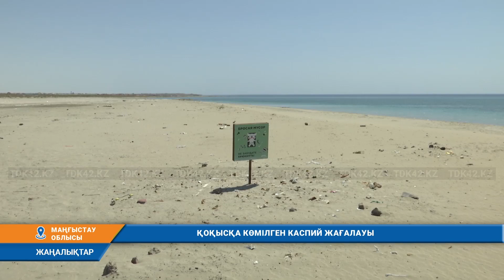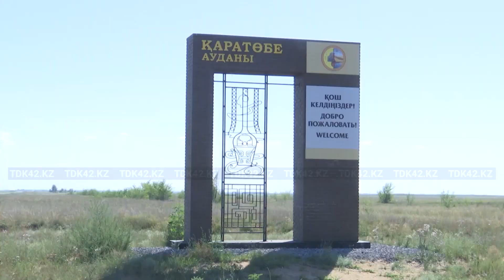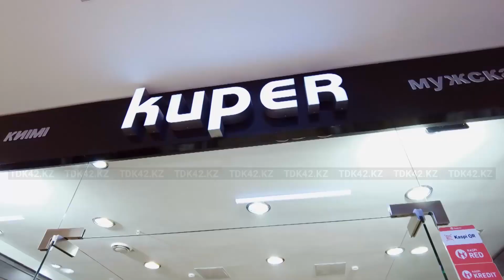Күндізгі жаңалықтар (05.08.2023) 15:30